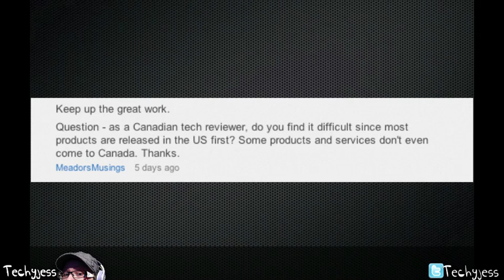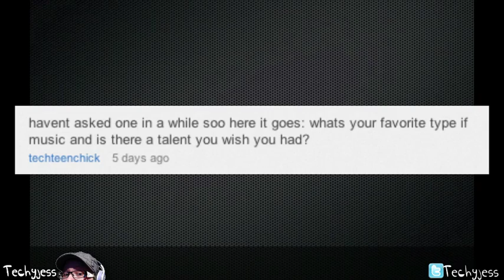Q & A #10!!!!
-Toodles